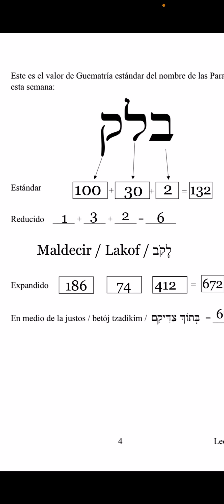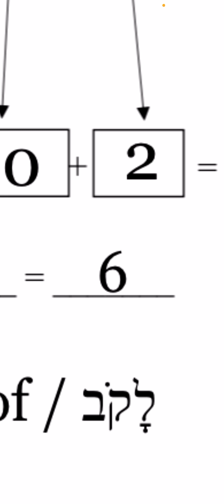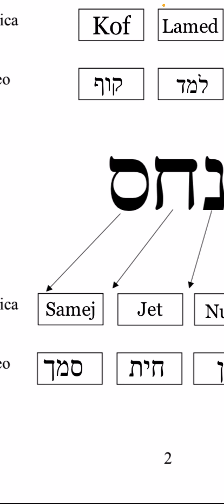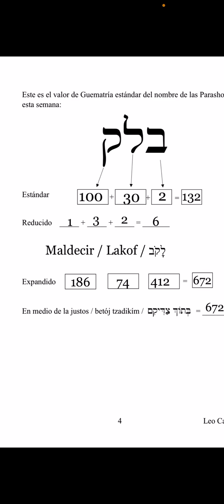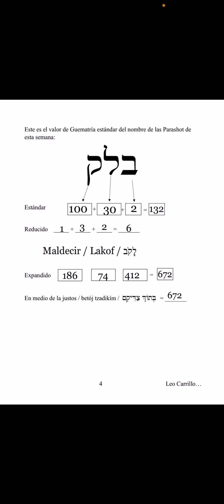Guematria del nombre Balak…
El método de Guematria es uno de los más usados hoy día para obtener información privilegiada…